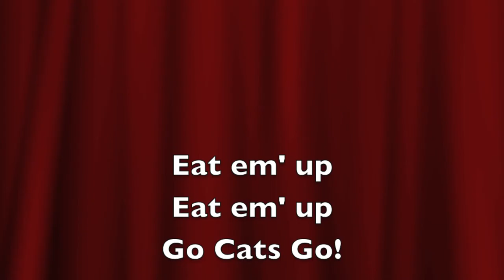Why Texas State University?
Why TXST?

A short interview with fellow bobcat, Brittany Schramme on why she chose Texas State University.